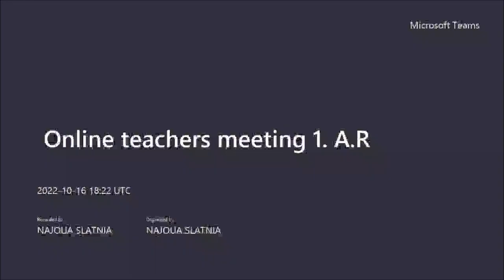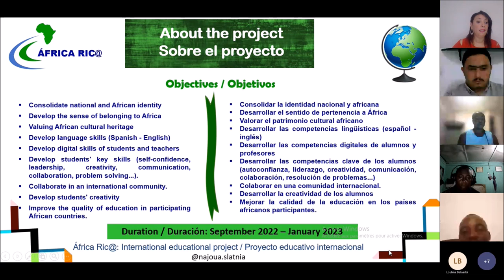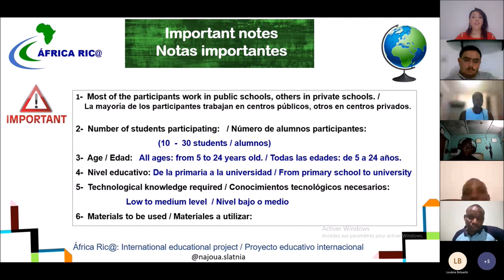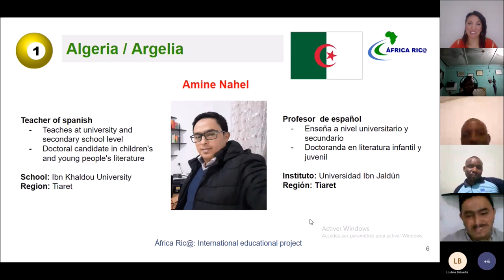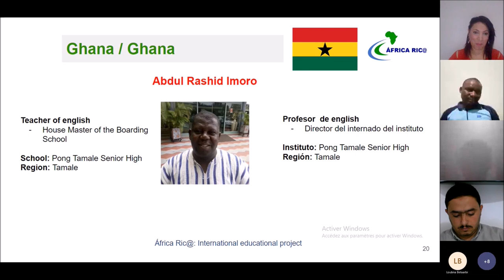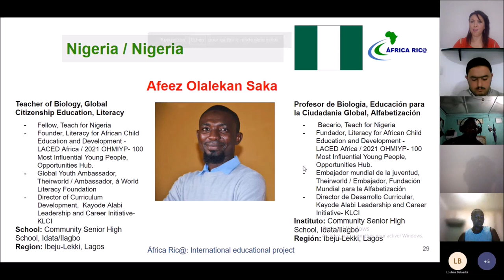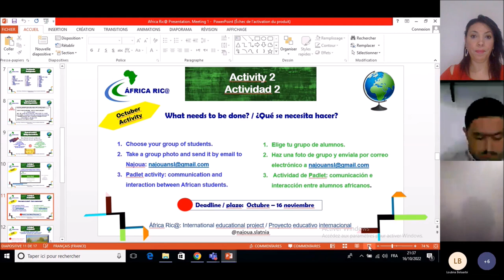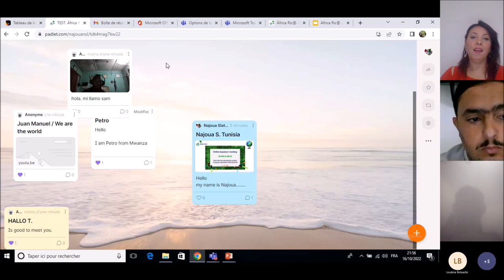Online Teachers Meeting. Project África Ric@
16 october 2022
Online meeting between teachers and educators from more than half of the African Countries taking part in the international educational project: África Ric@ .
Project founder: Najoua SLATNIA